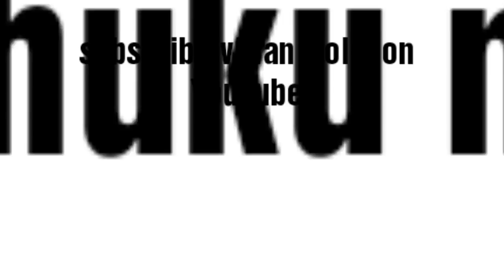Oorarom puliyamaram version by Kerala girls😂😂😂||troll video